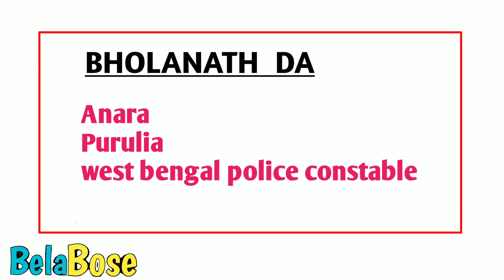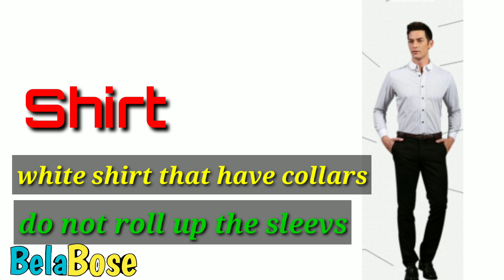Wbp constable interview dressing tips||West Bengal Police Constable 2019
hello friends,
Wbp constable interview dressing tips
 West Bengal Police Interview tips West Bengal Police Constables 2019